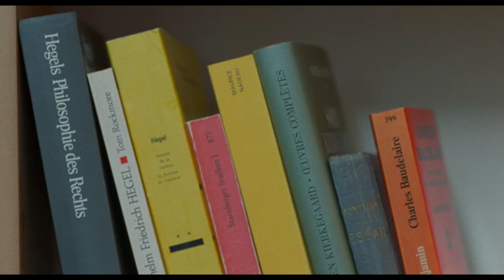Un beau matin de Mia Hansen-Løve - bande-annonce exclu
D’une beauté simple et délicate, le nouveau film de Mia Hansen-Løve met en scène une femme qui tombe amoureuse alors qu’elle doit s’occuper de son père diminué par la maladie. À découvrir en salles le 5 octobre.